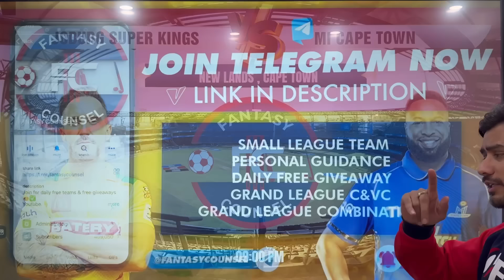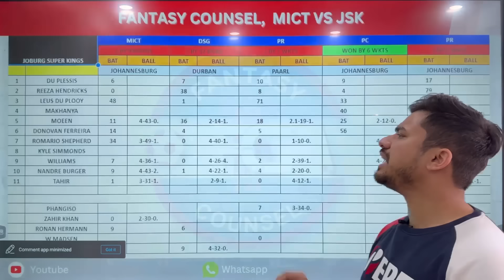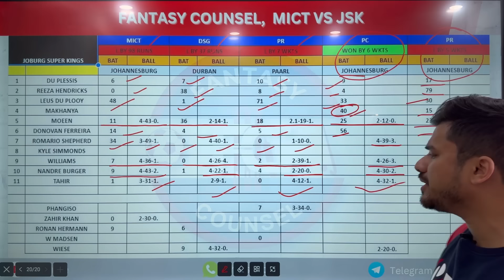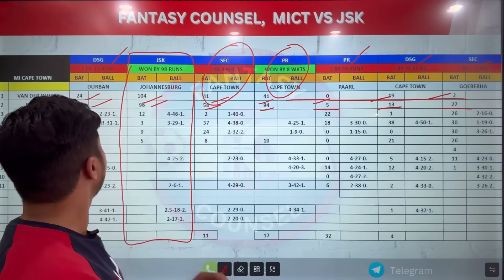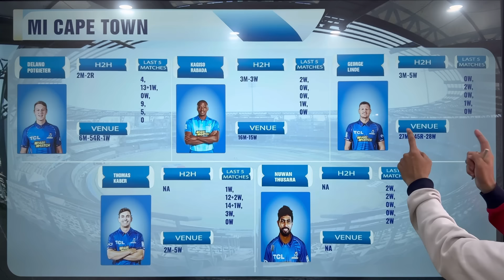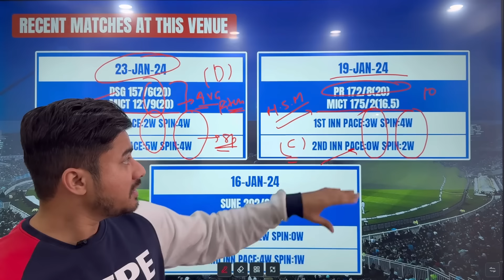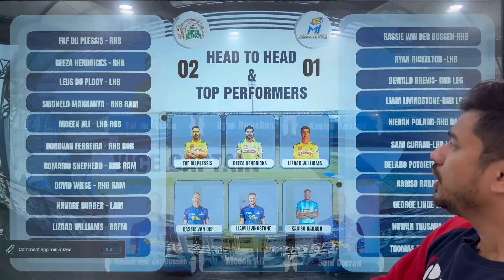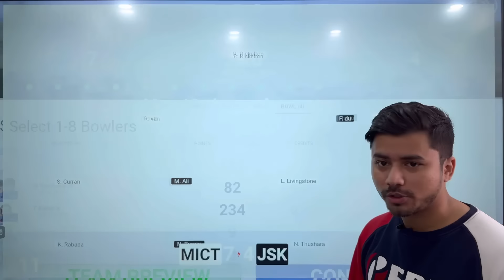MICT vs JSK Dream11 Team | JSK vs MICT Dream11 Prediction | MICT vs JSK Dream Team | SA T20 Match 23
🏆 Welcome to Fantasy counsel for best prediction and teams.

MICT vs JSK Dream11 Team | JSK vs MICT Dream11 Prediction | MICT vs JSK Dream Team | SA T20 Match

In this video, we'll provide you with our Dream11 team and prediction for the match between MICT and JSK in the SA T20 league. Whether you're a fantasy cricket player or just looking to stay updated on the latest cricket matches, this video will give you all the information you need. Don't miss our Dream Team picks for this exciting match-up!

Cape Town vs Super Kings Dream11 grand league team
Cape Town vs Super Kings Small league team
Cape Town vs Super Kings Dream11 Team Today

JSK vs MICT SA T20 Dream11 grand league team
JSK vs MICT SA T20 Small league team

SA T20 League, Match 14
SA T20 League Today Team
SA T20 League Dream11 Team
SA T20 League Dream11 Team Today
SA T20 League Dream Team
SA T20 League winner
SA T20 League Today
SA T20 League Dream11 Prediction
BBL Team Today
SA T20 League me kon jitega
Aaj Kon jeetega?
Match winner
Pitch Analysis
Pitch Report
SA T20 League pitch report